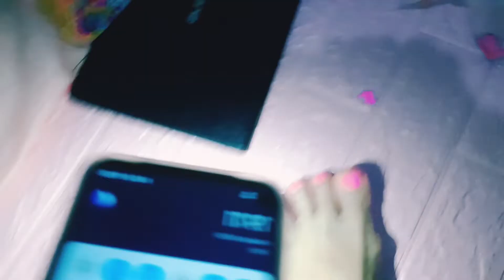manicure pedicure part2 challenge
feet@hand manicure||pedicure#homesalon D I.Y/and stories while doing it